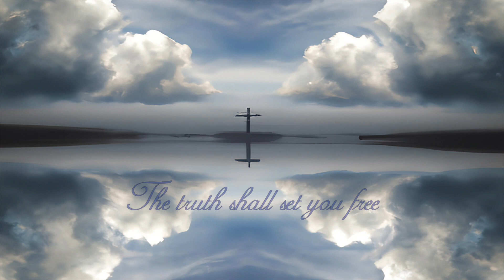How to talk less and listen more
Drawing on the teachings of various spiritual traditions such as Christianity, Buddhism, and Hinduism, we will offer practical tips on how to cultivate better listening skills, including being present, showing empathy, asking open-ended questions, and avoiding interrupting.

Intro sounds: JuliusH from Pixabay